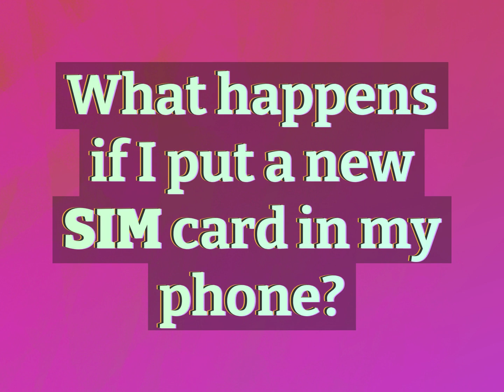What happens if I put a new SIM card in my phone?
James Webb (2022, August 9.) What happens if I put a new SIM card in my phone?
    WHYS.video